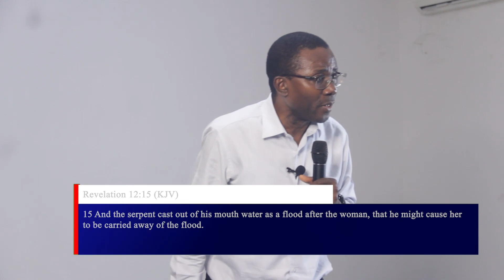The Outpouring by Ferdinand Nweke